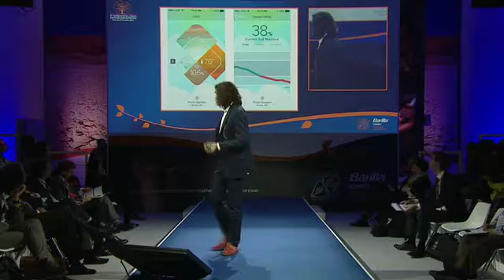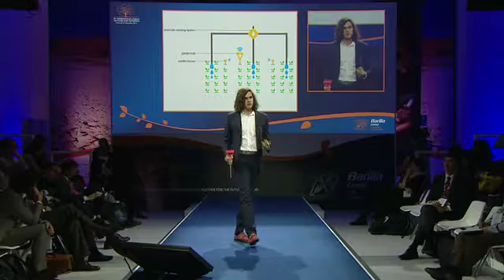BCFN - Forum 2013 - Tu puoi cambiare il mondo - Jason Aramburu